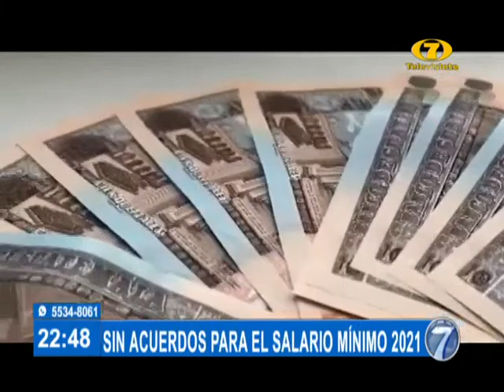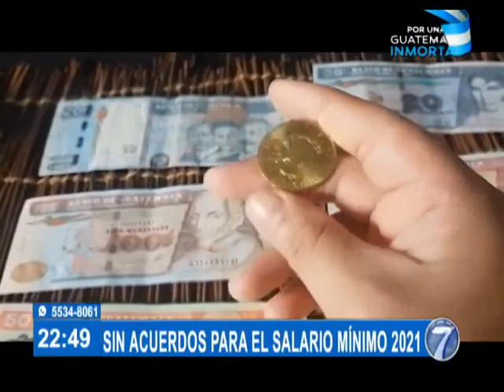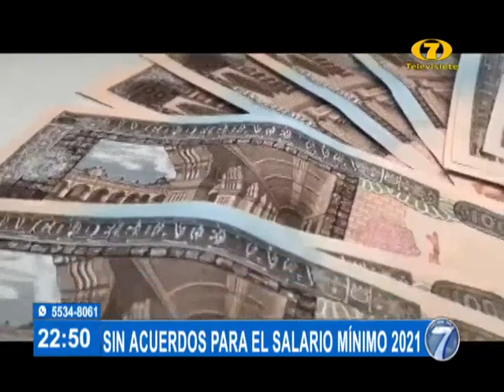Sin acuerdos para el salario mínimo 2020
Comisiones Paritarias de Salario entregaron sus propuestas

Las comisiones paritarias de salario entregaron sus propuestas de paga mínima para el año 2021. Sin embargo, como ha sido recurrente en los últimos años no ha habido acuerdos.